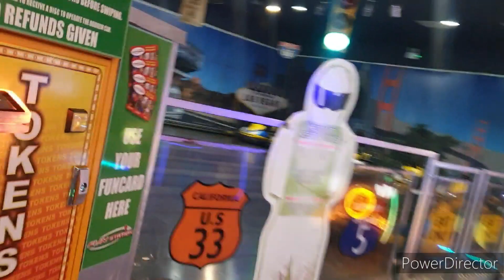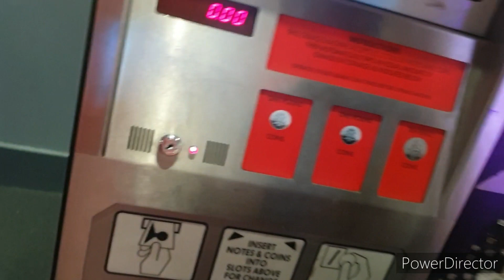pizza hut volg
sana ayyat pizza hut vlog star 🌟 star city vlog

sanaayyat